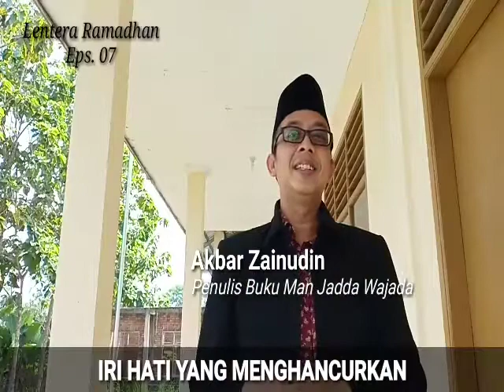Lentera Ramadhan (LR) 07: IRI DENGKI PERUSAK HATI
Program Khusus
Bersama Akbar Zainudin, Penulis Buku Man Jadda Wajada